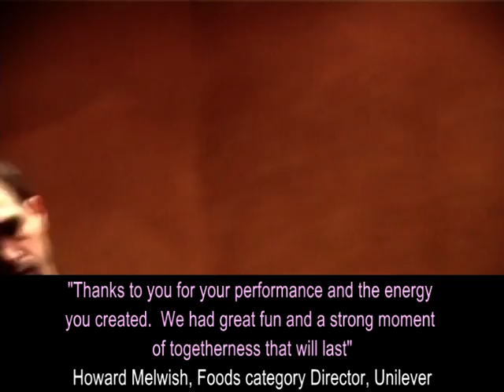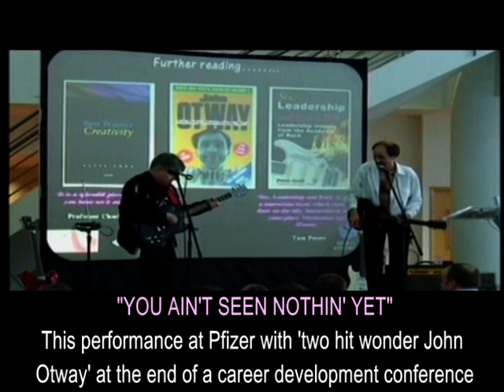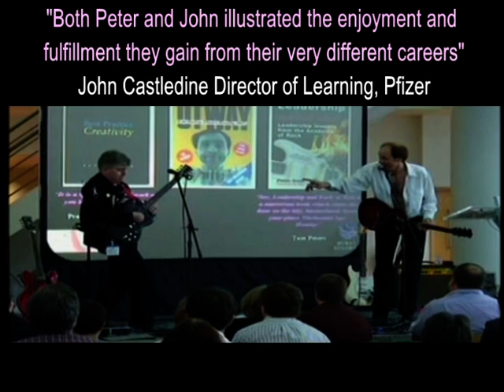MUSICAL EXPERIENCES at The Academy of Rock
This mini video showcases 4 musical experiences that we offer on a global basis alongside our keynote speajing engagements that mix business leadership with music for much better engagement:

1. Music and innovation masterclasses
2. Corporate jam sessions
3. Team Building with music
4. Celebrity cameo events

Try our books: "The Music of Business", "Sex, Leadership and Rock'n'Roll", "Punk Rock People Management" and "Best Practice Creativity", acclaimed by Professors Charles Handy, Adrian Furnham, Tom Peters and Harvey Goldsmith CBE and on Amazon